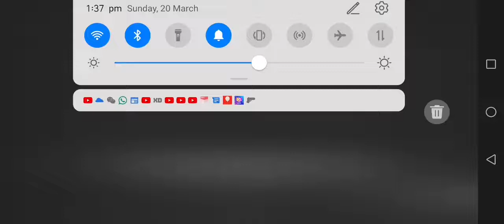Blue, Red, Yellow And Green Pirates | Valtrie12e's Adventure EP 3